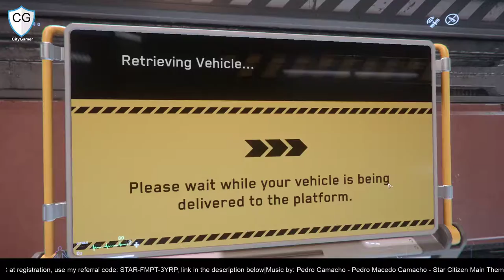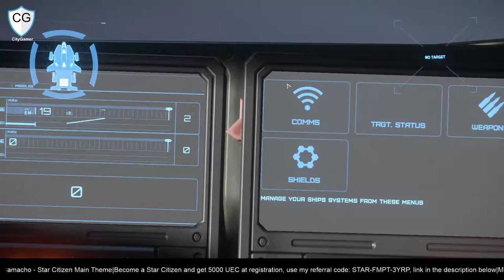City Gamer - Star Citizen - PTU 3.7 - Live Stream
Just some fooling around today in PTU 3.7